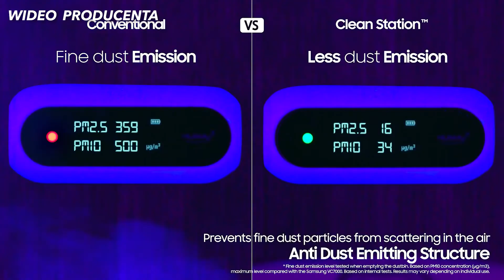Jaki odkurzacz pionowy wybrać? cz. 1 | Poradnik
👉 Jaki odkurzacz pionowy wybrać, by się nie zawieść? Na czym polega działanie tego urządzenia i jakie są cechy, na które należy zwrócić uwagę przed jego zakupem? Na wszystkie te pytania poznasz odpowiedź właśnie w tym poradniku. Zapraszamy.

00:00 - Wstęp
00:46 - Czas pracy na baterii
01:57 - Sposób umocowania silnika
02:42 - Ssawka
03:32 - Pojemnik na zanieczyszczenia
04:27 - Rodzaje rur
05:38 - Sposób przechowywania odkurzacza
06:45 - Zapowiedź cz. 2